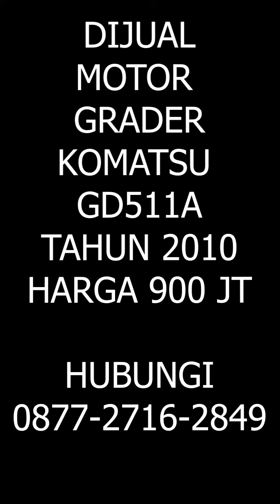DIJUAL GRADER KOMATSU GD511 | FOR SALE USED MOTOR GRADERS GD511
MOTOR GRADER KOMATSU GD511

GRADER BEKAS
GRADER DIJUAL
DIJUAL KOMATSU GD511
DIJUAL GRADER KOMATSU GD511
GRADER KOMATSU GD511 BEKAS DIJUAL

FOR SALE USED MOTOR GRADERS GD511
USED KOMATSU MOTOR GRADERS GD511
USED KOMATSU ROAD GRADERS GD511
USED EQUIPMENT